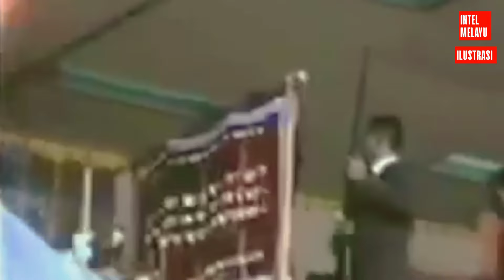Presiden Soekarno Korban Pertama Kelicikan Aidit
Bicara soal isu Dewan Jenderal, Victor M Fic menyebut Presiden Soekarno adalah korban pertama dari kelicikan Aidit. Dalam buku," Kudeta 1 Oktober 1965 Sebuah Studi Tentang Konspirasi," yang disusunnya, Victor M Fic mengungkapkan sebelum peristiwa Gerakan 30 September meletus muncul ke atas panggung politik “Dokumen Gilchrist”.

Dokumen ini menurut Victor M Fic adalah bagian dari beberapa surat
yang dipalsukan hasil garapan dinas intelijen Cekoslowakia dan Soviet yang
dimaksudkan untuk mengenyahkan kepentingan Amerika Serikat dan sekutunya di
Indonesia.

Masih menurut Victor M Fic kampanye disinformasi ini, yang diberi kode Operasi Palmer telah
dimulai oleh Mayor Louda di Departemen D dari dinas intelijen Ceko di Praha
tahun 1964.

Setelah kunjungan seorang perwira intelijen Soviet, Jenderal Ivan
Agayants, ke Jakarta dalam bulan April 1965, maka operasi itu diperluas berdasarkan rekomendasinya, untuk membuat dokumen-dokumen asli tapi
palsu tentang adanya sebuah rencana Inggris-Amerika untuk menyerang
Indonesia dari Malaysia. Serangan ini akan dilaksanakan dengan bantuan
beberapa elemen dari Angkatan Darat Indonesia.

"Pemalsuan itu, yang berupa sebuah draft surat yang tidak memiliki tandatangan bertanggal 24 Maret 1965, yang dituduhkan ditulis oleh Dutabesar
Inggris Gilchrist kepada Kementerian Luar Negeri di London, dikirim oleh
seseorang yang bernama Bahar atau Kahar ke alamat rumah Subandrio
dalam bulan Mei 1965, dengan sebuah nota penjelasan yang mengatakan bahwa surat itu telah ditemukan di bungalow Bill Palmer di Tugu dekat Bogor, ketika para pemuda komunis yang melakukan demonstrasi mengobrak-abriknya pada tanggal
1 April 1965," tulis Victor M Fic dalam bukunya.

Bill Palmer sendiri menurut Victor M Fic adalah seorang agen pemesanan film Amerika.
Surat palsu yang ditemukan di vila Bill Palmer mengatakan bahwa Inggris dan Amerika merencanakan suatu serangan
terhadap Indonesia, yang akan dibantu oleh “our local army friends”, yang
berarti beberapa orang perwira di dalam komando puncak Angkatan Darat
Indonesia.

"Meskipun surat itu tidak ada tanda-tangannya, namun Subandrio
yakin bahwa surat itu asli, demikian pula Soekarno, yang kepadanya Subandrio
menyerahkan surat itu sebagai sesuatu yang benar, namun tanpa memeriksa
lagi keaslian dan keabsahannya," kata Victor M Fic dalam buku yang disusunnya.

Setelah itu, muncullah dalam panggung politik itu desas-desus tentang
adanya Dewan Jenderal, yang dituduh terdiri dari lima jenderal AD terkemuka
yang akan merencanakan kudeta terhadap Presiden. Menurut Pono, salah satu anggota Biro Khusus PKI, Dewan
Jenderal itu terdiri dari Jenderal Nasution, Jenderal Yani, Jenderal Soeprapto, Jenderal Sukendro
dan Jenderal Parman.

Sedangkan Jenderal MT Harjono, Sutoyo dan DI Pandjaitan dianggap
tidak loyal kepada Presiden dan memiliki sikap anti komunis yang fanatik.

"Menurut Sjam Kamaruzzaman, Ketua Biro Khusus PKI, Aidit, Ketua PKI  meluncurkan konsep Dewan Jenderal itu untuk pertama
kalinya pada bulan April 1965, dan di belakang asal-usulnya terdapat keyakinan
Aidit yang salah bahwa aktivitas politik dan ekonomi yang semakin giat dari
kaum militer di negeri itu, yang mengalir dari Jakarta ke daerah-daerah dan
kemudian ke desa-desa, pastilah diarahkan secara terpusat dari suatu badan
khusus yang didirikan oleh Staf Umum AD (SUAD) untuk tujuan ini," tulis Victor M Fic dalam bukunya.

Menurut Victor M Fic, PKI
berpendapat bahwa pasti ada sebuah badan khusus di dalam staf umum yang
memerintah segala operasi politik ini. Badan khusus ini memiliki sebentuk
hubungan dengan suatu dewan tertentu, yang keanggotaannya terdiri dari
beberapa jenderal.

Karena keanggotaannya ini, Aidit menamakan dewan ini
“Dewan Jenderal”, yang dianggapnya diberi tanggung-jawab dengan tugas untuk mengatur segala aktivitas politik ini.

Namun demikian, Waluyo memberi kesaksian pada tanggal 28 September
1968, bahwa ia sendiri, dan anggota Biro Khusus yang lain telah membesar-besarkan konsep Aidit ini dan mengada-adakan sebuah Kabinet
Dewan Jenderal yang akan mengambil-alih kekuasaan setelah Presiden
Soekarno digulingkan.

Dalam kabinet ini, Nasution akan menjadi perdana
menteri, Jenderal Yani, wakil perdana menteri dan menteri pertahanan,
Hadisubeno, menteri dalam negeri, Ruslan Abdulgani, menteri luar negeri,
Jenderal Sukendro, menteri perdagangan luar negeri, Jenderal Parman, jaksa
agung, KH Rusli, menteri agama, Jenderal Ibrahim Adjie, panglima AD, KomodorUdara Rusmin, Panglima AURI, Jenderal Jasin akan mengepalai kepolisian,
dan lain-lain.

Dengan demikian, kata Victor M Fic, kisah yang dikarang-karang Aidit tentang adanya
Dewan Jenderal, dan konspirasinya yang jahat terhadap Presiden dan republik telah dibumbui dan dibesar-besarkan oleh para anggota Biro Khusus untuk memberikan sebentuk kepercayaan baginya sebelum menyebarluaskannya dengan gencar ke seluruh negeri.